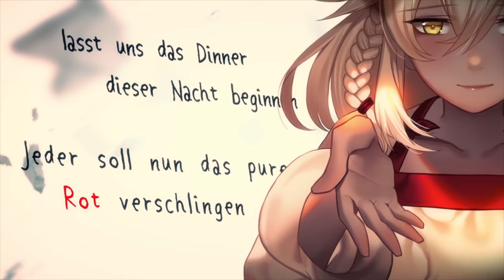Overlord III「VORACITY」- German ver. | Selphius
✦ Selphius' Cover von「VORACITY」aus Overlord III auf DEUTSCH!

❖ Original Credits:
Anime ◇ Overlord III
Music ◇ MYTH & ROID
Vocals ◇ MYTH & ROID
Lyrics ◇ MYTH & ROID

❖ Cover Credits:
Vocals ◇ Selphius
Lyrics ◇ Selphius

FOLGT MIR! ヾ(｡･ω･｡)

► kageru, Freshrider, Dibi, Leon Baule, Seydro 2712, ZeitweiseBegabt, Schlay, Marcel Kieß ♡

Es ist daa! Endlich! Ich liebe MYTH & ROID und ihre Songs ♥ Die ganzen letzten Monate habe ich durch den Support auf Patreon an so vielen Projekten arbeiten können und jetzt werdet ihr endlich alles auf YouTube sehen. Ich freu mich so °(❛ᴗ❛)° crouka hat außerdem mal wieder so ein super Instrumental kreiert! ♥ Ich bin froh, mit so vielen talentierten Menschen für meine zukünftigen Projekte zusammen zu arbeiten.

Ich steh total auf Elektronisches. Hin und wieder singe ich unglaublich gerne Songs, bei denen viel mit Effekten gearbeitet wird. Die Stelle "Let your love go I wanna go" ist btw eigentlich so nicht richtig, ich hab die Lyrics wissentlich geschrieben, als noch keine offiziellen Lyrics veröffentlicht waren. ;A; Sollte ich eine deutsche Vollversion machen, würde ich das natürlich anpassen c:

Btw läuft gerade der Subtember auf Twitch und auf meinem Kanal werden viele, viele Subs verschenkt, damit wir neue Emoteslots freischalten. Wäre schön, wenn ihr mal bei meinem Stream vorbeischaut o(≧∇≦o)

Danke fürs Anhören! (*´꒳`*)